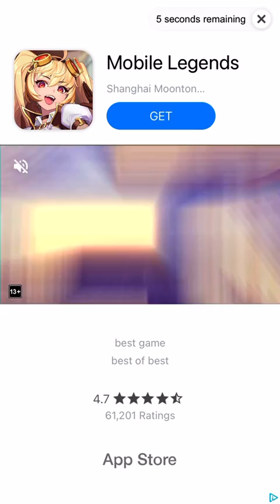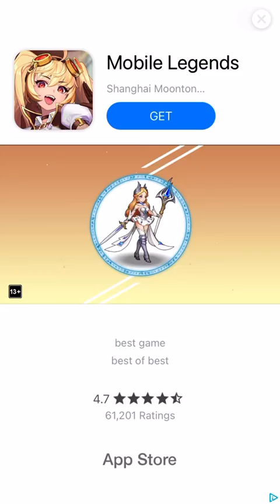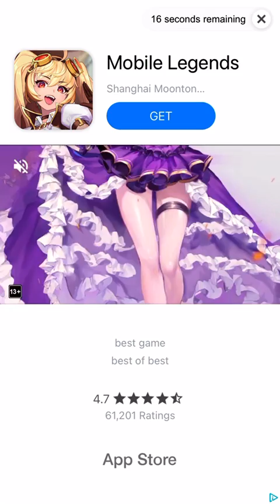Postknight - Making My Potion Even Stronger Than Before - Episode 26